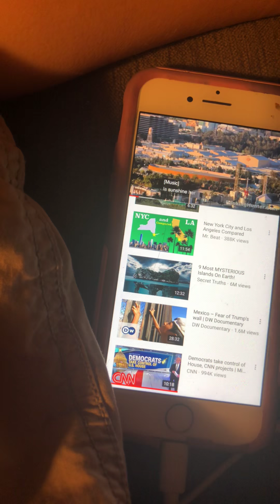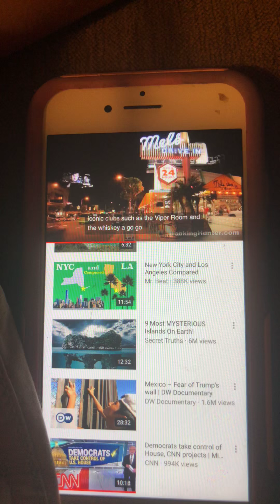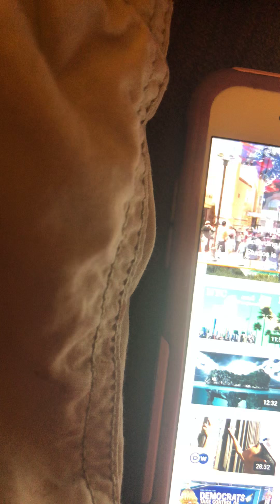City California audio description